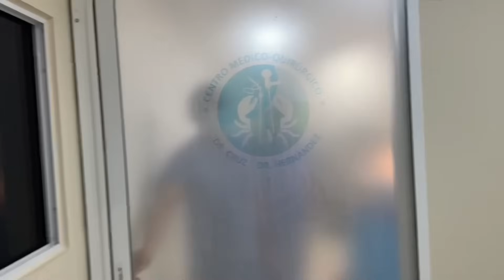EL DÍA DE LA CIRUGÍA / Abuelito SALVADOREÑO abandonado 💔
Gracias a todos los que se han unido para aportar su granito de arena, son parte fundamental de nuestra Comunidad Sivar Doctor.

​⁠Si quieres sumarte a SivarDoctor para juntos poder seguir ayudando, te compartimos los métodos donde puedes realizar tus donaciones:

Cuenta de Ahorro Banco de América Central:
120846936